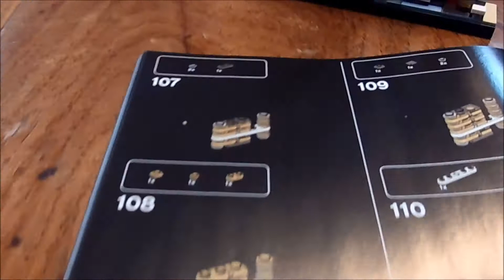Building Las Vegas With Legos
My brother told me to take my video of building Las Vegas with Legos and speed it up so I did and some other stuff with it!